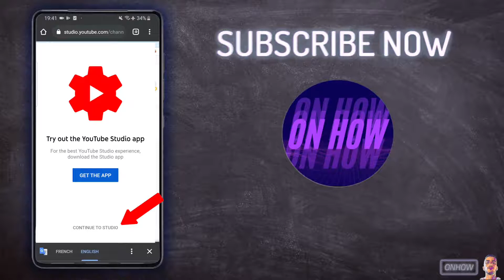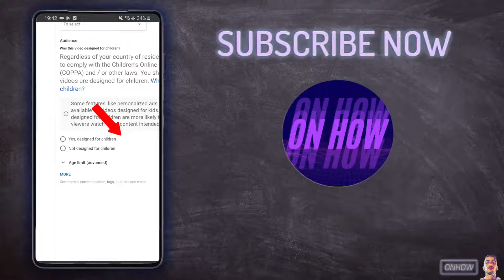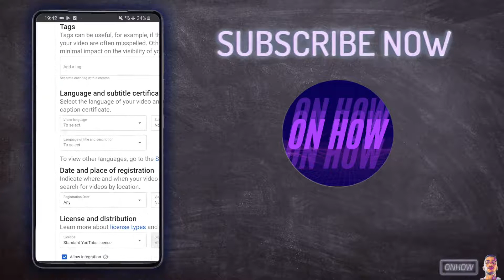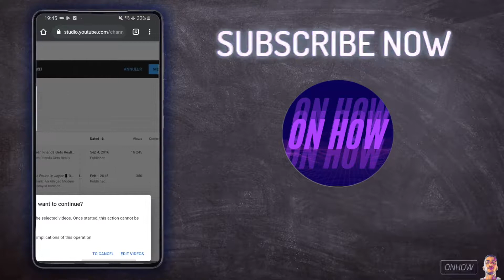How To Turn On Comments On Youtube Mobile Phone | Enable Youtube Comments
In this video i will show you how to turn on comments on Youtube mobile phone in 2021 and enable back the comments on your Youtube video easily and i will also show you how to turn on the comments on multiple videos at once and this trick works on both Android and iPhone.
Sometimes the comments on your video gets tuned off automatically without your knowledge and that can happen for various reasons and also sometimes randomly, But the good news is you can turn back on the comments easily even after uploading your video to your channel just from your phone by using the Youtube studio on the browser.